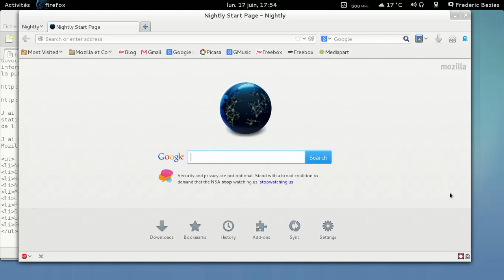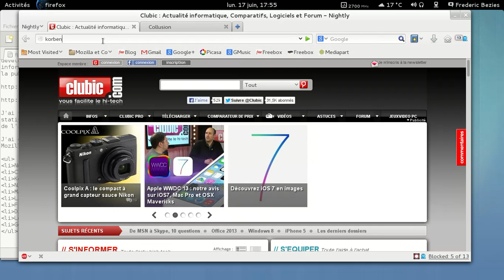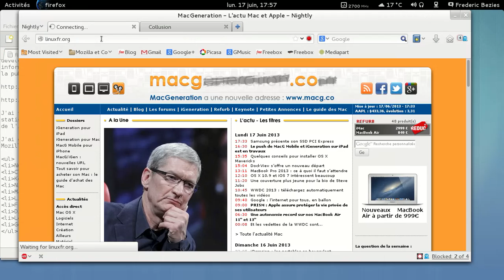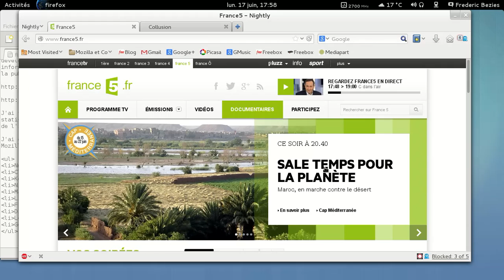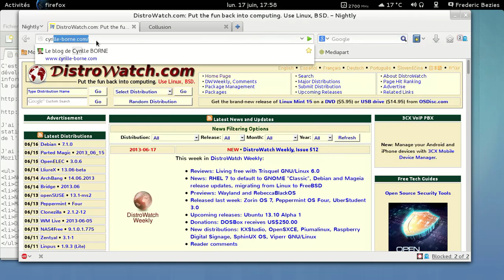Fliquez, fliquez, fliquez-moi ;)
Simple séance de navigation en utilisant Ghostery et collusion dans Mozilla Firefox.

Sites visités : Numerama, Clubic, Korben, Nicopik, MacGeneration, LinuxFr, France5, Distrowatch, Le Blog de Cyrille Borne et Google Plus.